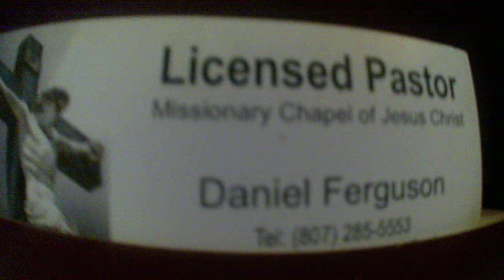getting ready for the day job not an investigion